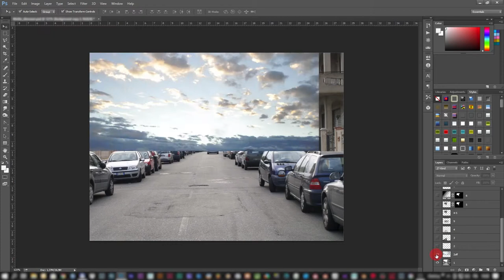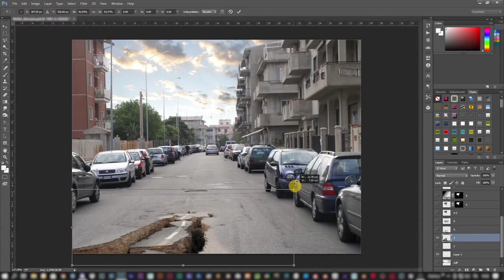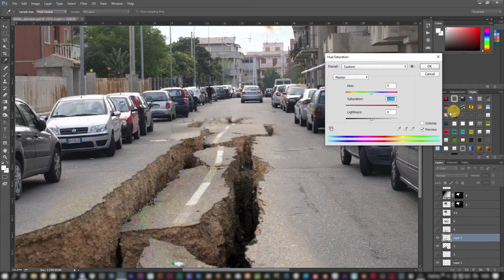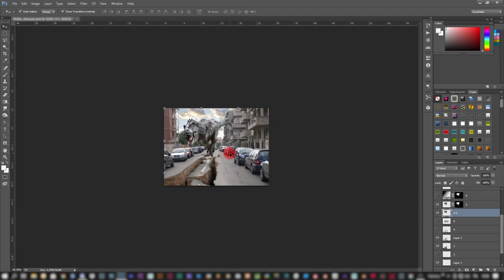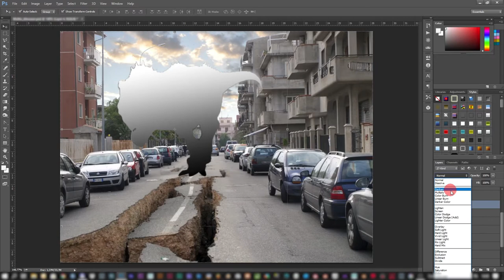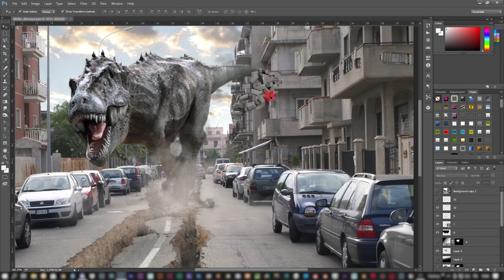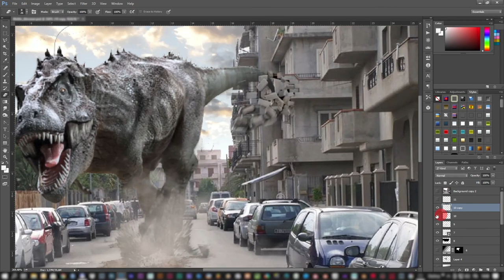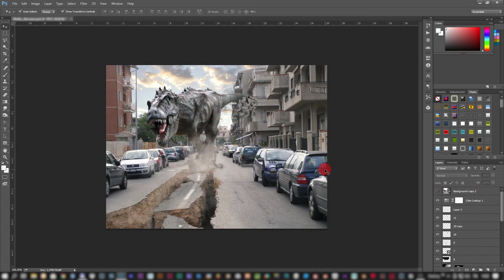Jak ujarzmić dinozaura. Tutorial Photoshopa po polsku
Tak. Przyszła pora na mój pierwszy tutorial na You Tube. Nie jest to jeszcze tutorial w pełnym tego słowa znaczeniu. Raczej skrótowe pokazanie procesu powstania fotomontażu w Photoshopie. Jako, że jest to pierwszy film tego typu, nagranie audio i jego jakość pozostawiają trochę do życzenia, ale w przyszłości postaram się to nadrobić.
Sam film pokazuje sposób i kilka technik, których użyłem do jego stworzenia. Zastąpienie nieba, regulacja kolorów, wycinanie obiektów, duplikowanie. To tylko niektóre elementy, które tu zasygnalizowałem.

Mam nadzieję, że film i jego treść wam się spodoba i okaże przydatna.

Każdy znajdzie, mam nadzieję, tu coś ciekawego. Zwłaszcza osoby początkujące lub mające pomysły, ale nie znajdujące sposobu na ich przeniesienia na ekran.

Pozdrawiam wszystkich i... do następnego obejrzenia.
Mr Jadzio